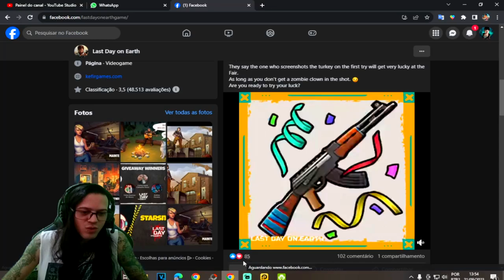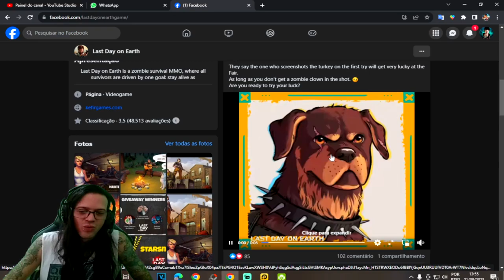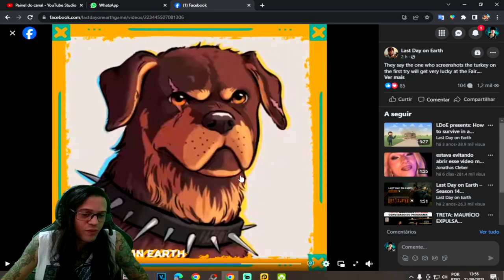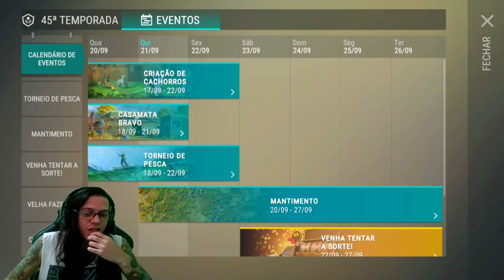●ATUALIZAÇÃO ÉPICA FINALMENTE! NOVO EVENTO FEIRA DE FORLORN EM BREVE 👁 Last Day On Earth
▬▬▬▬▬▬▬▬▬▬▬ஜ۩۞۩ஜ▬▬▬▬▬▬▬▬▬▬▬▬▬
💰chave pix para Fortalecer mercado pago:
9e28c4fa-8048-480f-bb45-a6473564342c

▬▬▬▬▬▬▬▬▬▬▬ஜ۩۞۩ஜ▬▬▬▬▬▬▬▬▬▬▬▬▬

Deixe o Like - 00:00